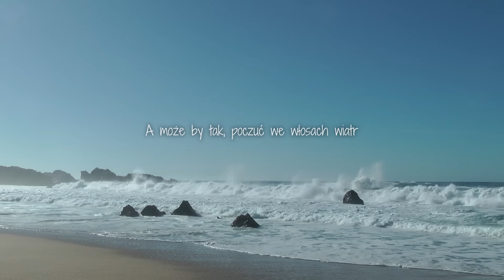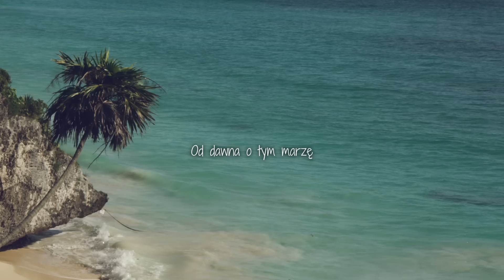Azzja - Jak Słońce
Azzja czyli Joanna Mądry, to młoda polska wokalistka, pochodząca z Krakowa.
Wieloletnie doświadczenie na scenie, liczne koncerty, i pozytywne
nastawienie do życia spowodowały, że jej muzyczne drogi skrzyżowały się
z Adim Owsianikiem i Dawidem Ostrzołkiem, kompozytorami i producentami
jej debiutanckiego singla "Jak słońce". Utwór ten, ukazał się nakładem wytwórni
My Music 15 lipca 2014 roku.
Utwór "Jak Słońce" to letni, pozytywny numer, idealnie odzwierciedlający
muzyczną duszę Azzji. Opowiada o chęci wyrwania się w świat i czerpaniu
z niego wszystkiego co najlepsze. O wolności którą każdy z nas nosi w swoim sercu, a o której w codziennym pędzie, często zapominamy. Utwór ten, gorący jak
letni piasek z pewnością trafi do serc słuchaczy, spragnionych wakacyjnych przygód.